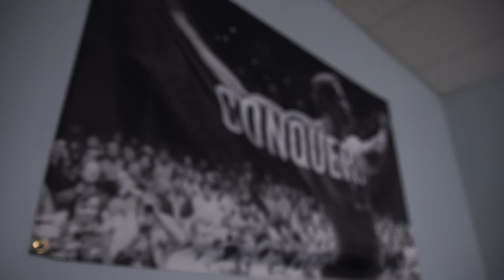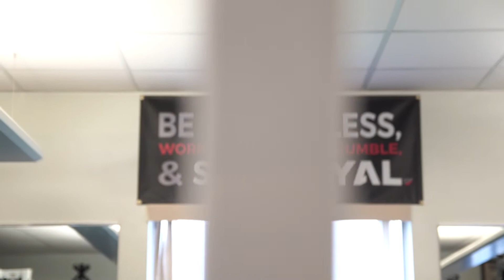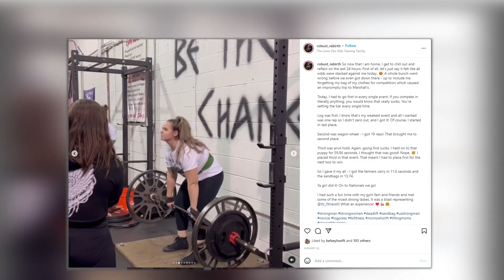"I'm doing what I love": Rachel Black''s journey of strength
Rachel Black lives in Montgomery, Pa., but when she is not working full-time and taking care of her 2-year-old son, she's competing at the national level with Strongman.
Check out how much she can lift!